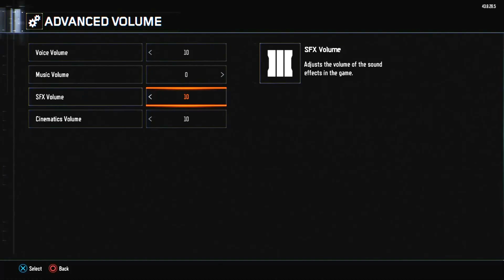Sidewinder #3 (Free Run Saturday) *Call Of Duty: Black Ops 3*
Yo what's up everyone, in this video I continue the series called Free Run Saturday. Every Saturday I'll release a new video of me trying to beat my best time on the course .

My Links

Amazon Wishlist